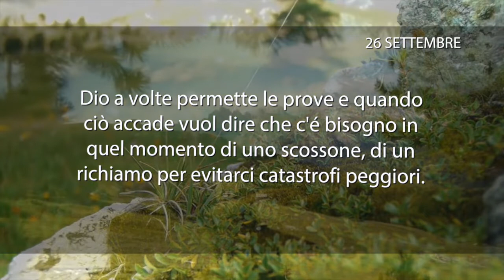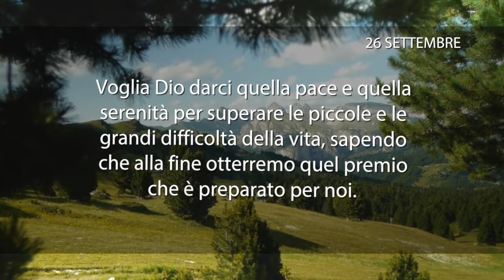Meditazione del 26 Settembre 2018 “SOPPORTARE LE PROVE”